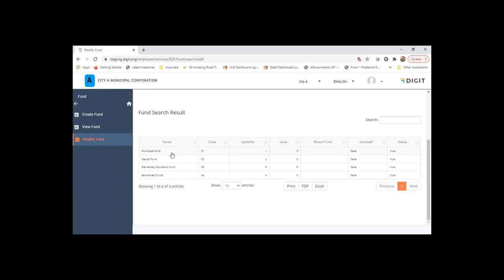Funds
Learn all about creating and managing funds in DIGIT-Finance module.